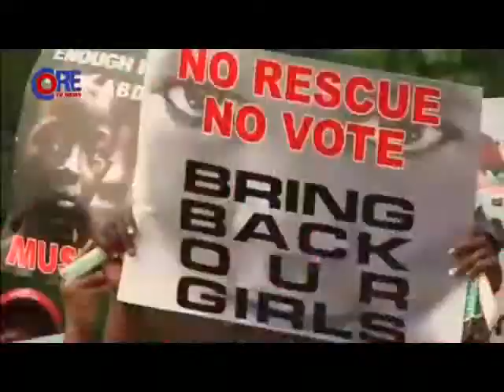NEWS @ 9 45pm 8 5 2014 1 Output 1